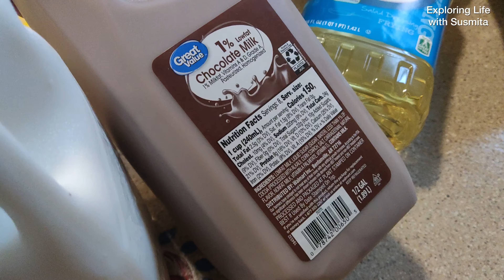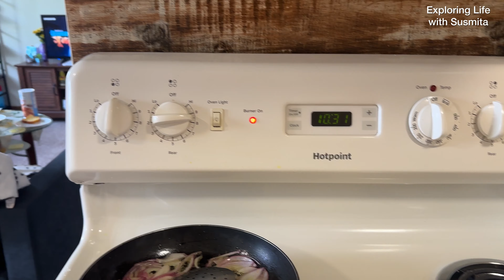মিনিসোটা ছাড়ার আগে সবাই মিলে আড্ডা // Firework show // USA Bangla vlog